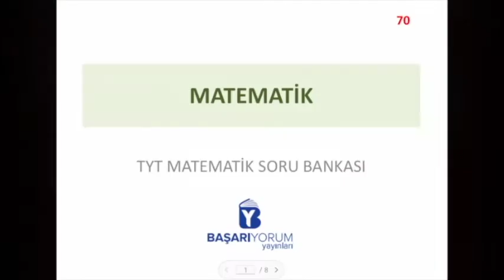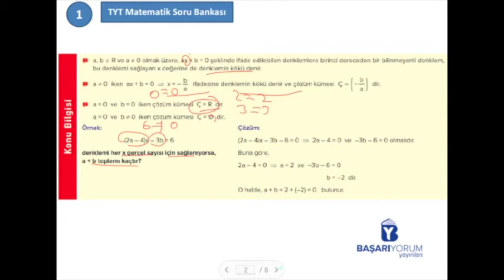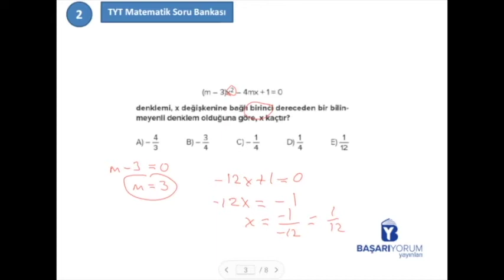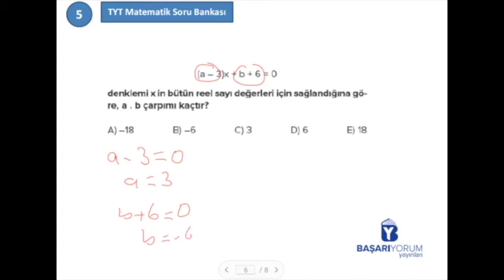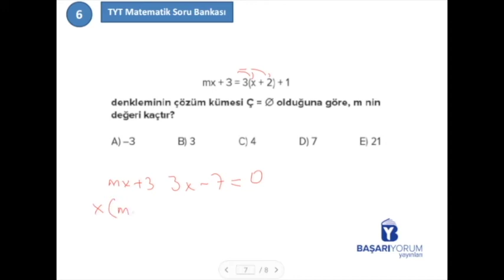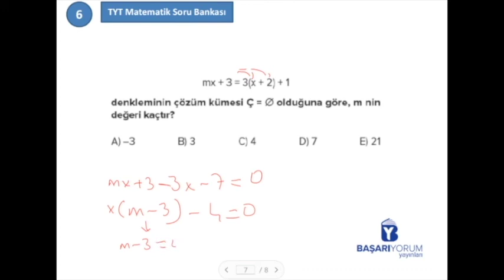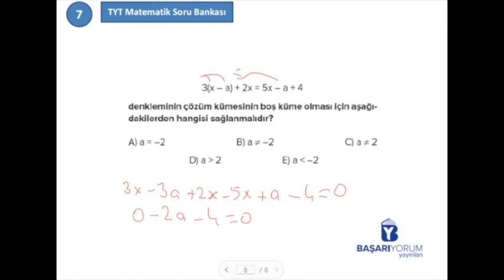TYT Matematik Soru Bankası • Sayfa 70